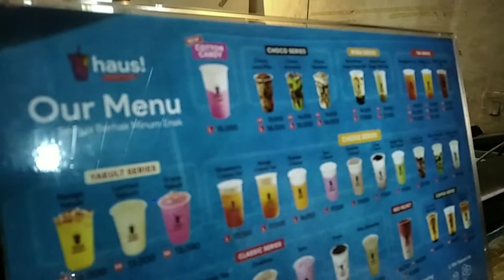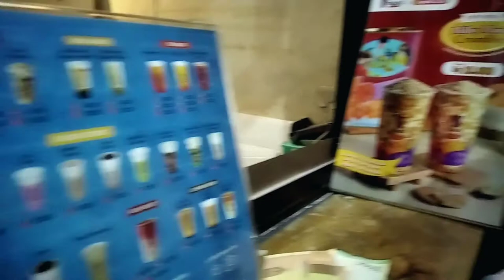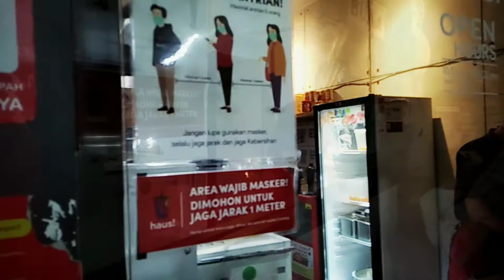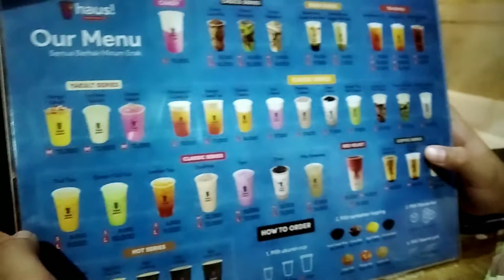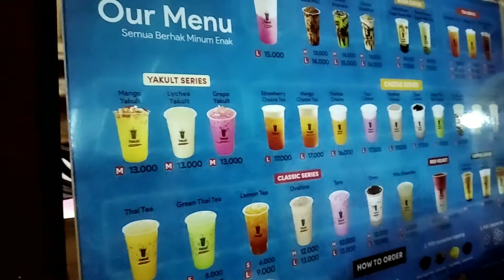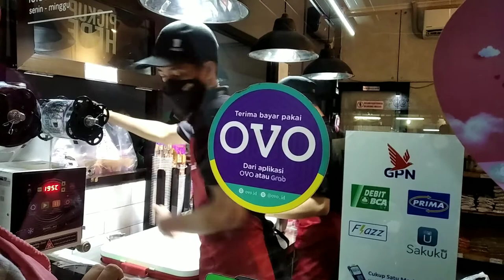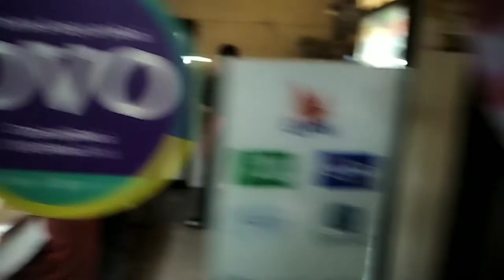Haus Store dijagakarsa Yang Wajib untuk Kalian coba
video berikut store haus  yang terletak di ciganjur jagakarsa jak- sel,minuman kekinian di ciganjur ini sangat rekomendasi buat kalian wajib untuk dicoba.selain harganya murah rasanya juga pasti di jamin bikin ketagihan, penasaran langsung saja ke store.

# minuman kekinian
# minuman Haus
# minuman Haus diciganjur

Support dan dukung saya dgn cara

Trima kasih.